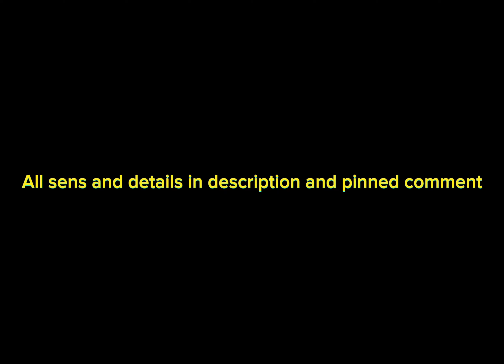Random settings W compilation! Part 1 (Roblox Super Golf)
i like the h26 temple one

(iOS mobile sens)

Hole 10 Arctic: 89.689 4L | 100% Consistent (Credits to Lima)
Hole 9 Arctic: 81.873 1R | 100% Consistent with timing | (Credits to Lima)

Hole 1 Atlantis: 44.72 1R | 100% Consistent | (Credits to Lima)
Hole 6 Atlantis: 94.283 2L | 100% Consistent | (Credits to Lima)
Hole 8 Atlantis: 82.799 2L | 70% Consistent with timing | (Credits to Lima and 0.001% to Azar)
Hole 10 Atlantis: 71.99 2R | 80% Consistent with timing | (Credits to Azar)
Hole 17 Atlantis 69.651 2R | 75% Consistent with timing | (Credits to Blade and 0.001% to Lima)
Hole 15 Atlantis: 89.57 1L | 40% Consistent with timing | (Credits to Lima and 10% to Blade)